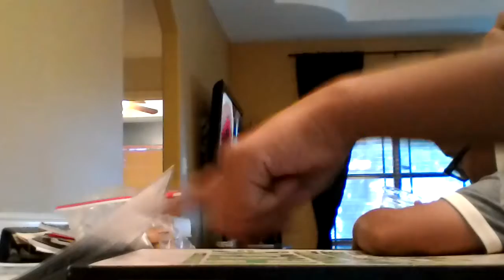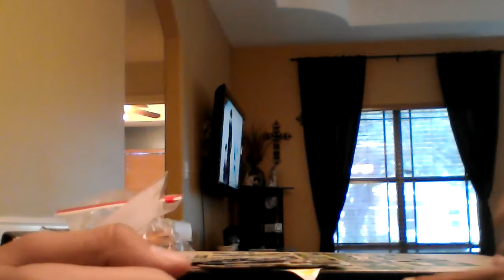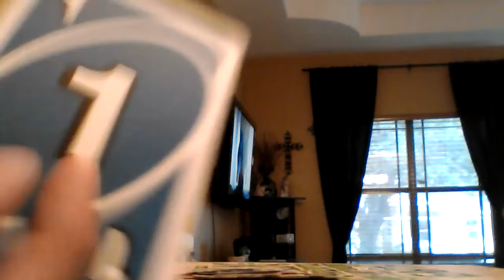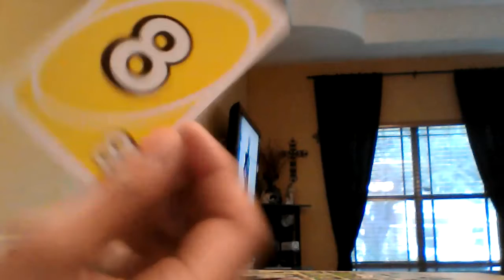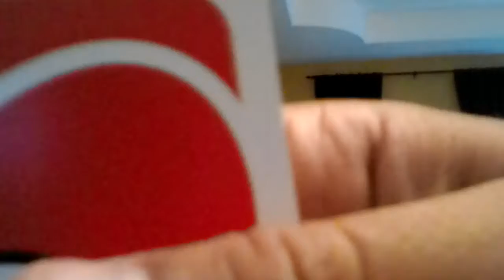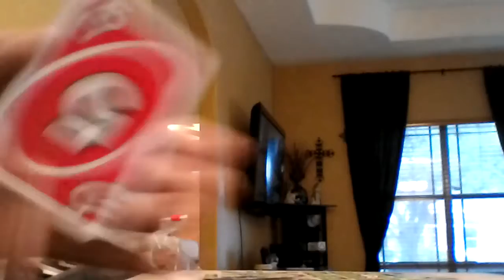Card game uno